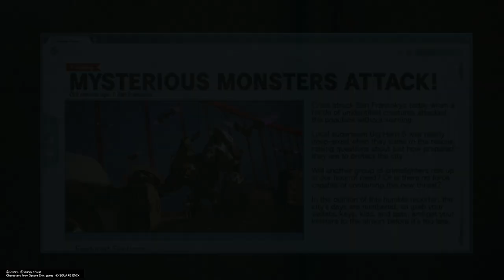KINGDOM HEARTS Ⅲ - 19 - Tadashi's Legacy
World of big hero 6 is under attack of many kinds of heartless just as we done clearing the streets microbots show up.